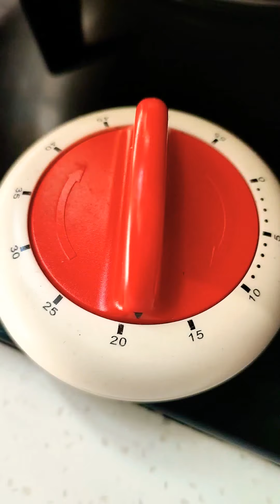Beancurd puffs with sparerib.